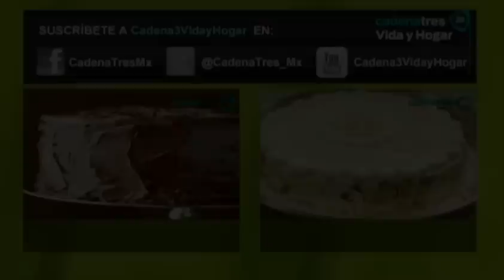Receta de huevos revueltos con espinacas y parmesano. Receta de huevos / Huevos con espinaca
Receta para preparar  huevos revueltos con espinacas y parmesano. Receta de huevos / Huevos con espinaca
03 Junio 2013

Receta ¿Cómo preparar  huevos revueltos con espinacas y parmesano? Receta de huevos / Huevos con espinaca
Ingredientes: 4 huevos, sal, pimienta, 2 cucharadas de aceite de oliva, 6 tazas de espinacas baby, 1 a 2 cucharadas de queso parmesano, hojuela de chile de árbol.